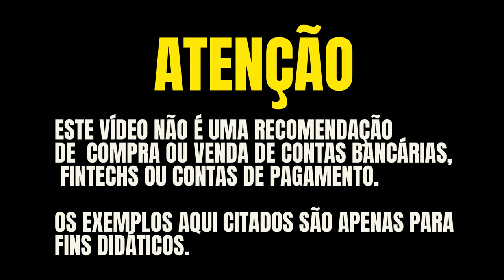NOVO C6BANK BLACK CARBON! AGORA COM 2.0 PONTOS A CADA DÓLAR, NÃO POSSUI SALA VIP. E AI VAI PEDIR?